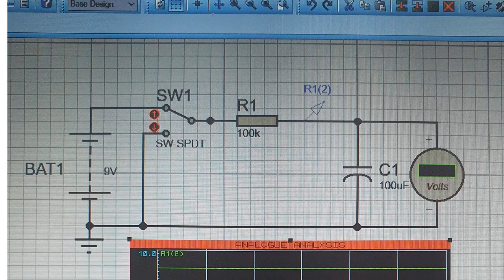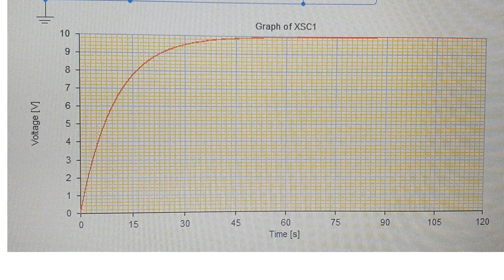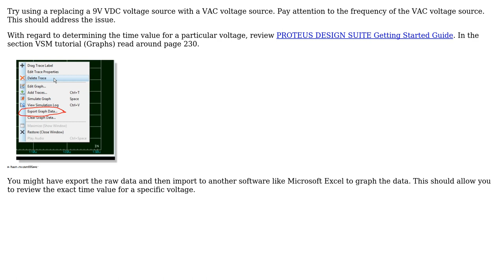Engineering: Simulation of RC circuit using Proteus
With thanks & praise to God, and with thanks to the many people who have made this project possible! | Content (except music & images) licensed under CC BY-SA | Music | Images & others | With thanks to user Mahendra Gunawardena user Fil and the Stack Exchange Network Trademarks are property of their respective owners. You are responsible for your own actions.